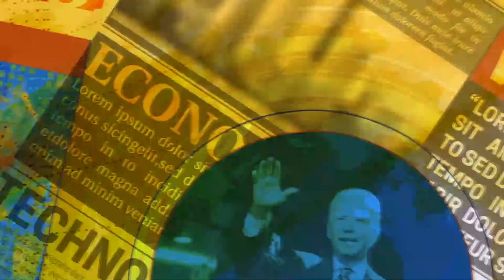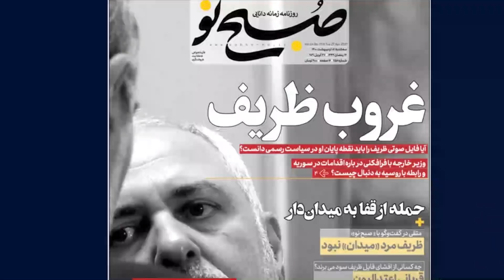پرسش و پاسخ از لندن با بیژن فرهودی و همراهی رضا حاجی حسینی : مملکت در چنگ میدان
انتشار فایل صوتی جواد ظریف در گفتگویی محرمانه با سعید لیلاز موجی از واکنش ها در داخل و خارج کشور را بهمراه داشت. رضا حاجی حسینی روزنامه نگار مقیم مالمو در سوئد به پرسش های بیژن فرهودی در این زمینه و نیز مباحث انتخابات نمایشی ریاست جمهوری و ادامه بحران حاد کرونا و ناکارآمدی دولت در مهار آن پاسخ می دهد.